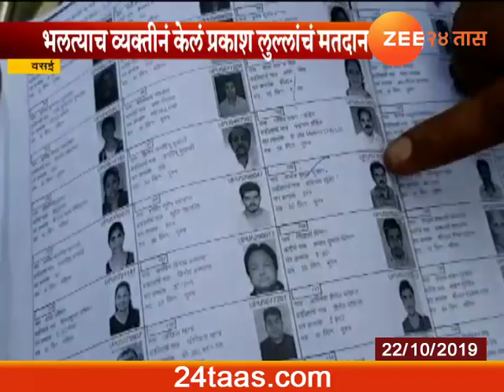Vasai Fake Voting